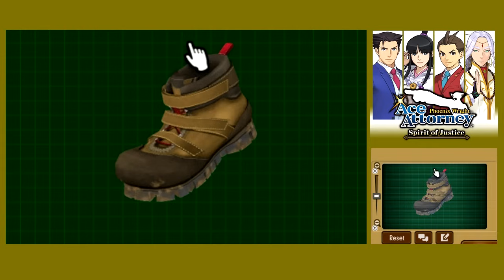Ace Attorney- Spirit of Justice (50) Old Friends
I'M SO GLAD TO SEE HER!

This is a first time playthrough, so please leave your spoiler-free tips and tricks down below!